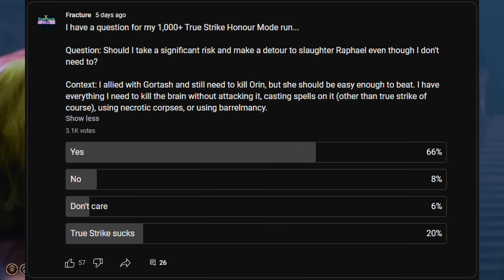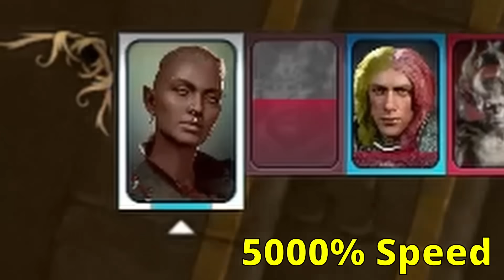I Beat Honour Mode by Casting True Strike 2,469 Times - Baldur's Gate 3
True Strike is the best cantrip in the game. Beat your next honour mode run with the power of this mighty ability!!!

Baldur's Gate 3 Challenge Run